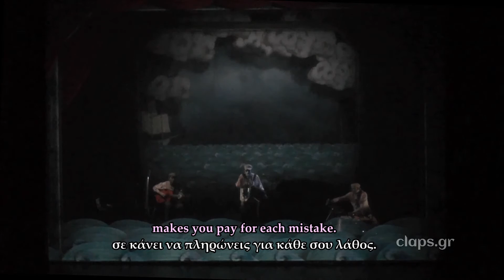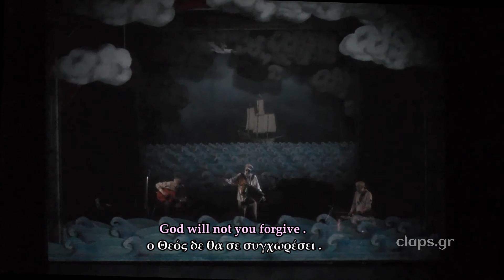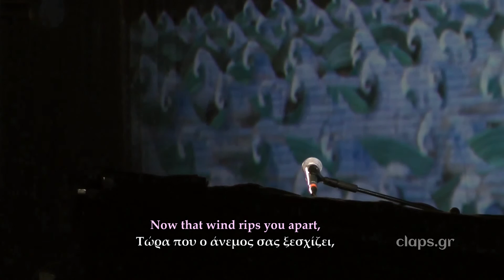THE TIGER LILLIES LIVE AT BADMINTON THEATER - RIME OF THE ANCIENT MARINER - THE STORM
THE TIGER LILLIES LIVE IN BADMINTON THEATER.
RIME OF THE ANCIENT MARINER.
SONG: "THE STORM"
SUBTITLES: ENGLISH AND GREEK.